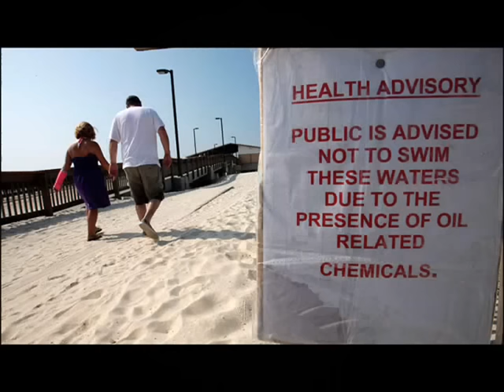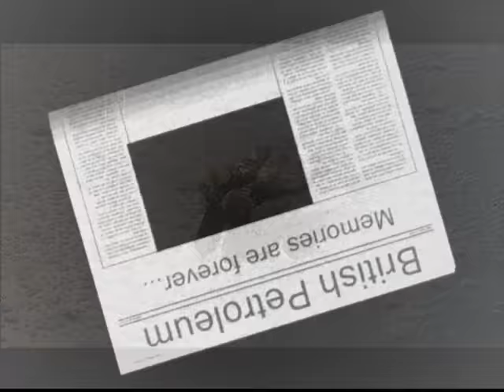BP Oil - Thanks For The Memories..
What US Scientists Are Forbidden To Tell The Public About The Gulf!!! Urgent! Read below.

Both the US government and BP were aware of problems with Deepwater Horizon and nothing was done..

What US Scientists Are Forbidden To Tell The Public About The Gulf!!!

It has been estimated by experts that the pressure which blows the oil into the Gulf waters is estimated to be between 20,000 and 70,000 PSI (pounds per square inch). Impossible to control.

What you are about to read, is what the scientists in the United States are not allowed to tell you in great fear of the Obama administration.

  They are under the threat of severe repercussions to the max..

Scientists confirming these findings cannot be named due to the above, but what they believe, they want to be known by all.

Take a U. S. map, lay it flat and measure inland just the minimum 50 miles of total destruction all around the Gulf of Mexico as to what you will read below.

The carnage to the United States is so staggering, it will take your breathe away.

Should what the scientists who are trying to warn everyone about be even close to being true... all of Florida will be completely destroyed as will everyone and everything on it.

You decide!! Everyone has the right to read what I have just written in this article, as well as to what is written below by the scientists who the Obama administration and BP are trying to shut up.

Please share with as many as you can.

 --Dr. James P. Wickstrom

SUMMARY OF WHAT IS HAPPENING

The super high pressure release of oil from under the earth's crust is between 80,000 to 100,000 barrels per day.

The flow of oil and toxic gases is bringing up with it... rocks and sand which causes the flow to create a sandblasting effect on the remaining well head device currently somewhat restricting the flow, as well as the drilled hole itself.

As the well head becomes worn it enlarges the passageway allowing an ever-increasing flow. Even if some device could be placed onto the existing wellhead, it would not be able to shut off the flow, because what remains of the existing wellhead would not be able to contain the pressure.

The well head piping is originally about 2 inches thick. It is now likely to be less than 1 inch thick, and thinning by each passing moment. The oil has now reached the Gulf Stream and is entering the Oceanic current which is at least four times stronger than the current in the Gulf, which will carry it throughout the world within 18 months.

The oil along with the gasses, including benzene and many other toxins, is deleting the oxygen in the water. This is killing all life in the ocean. Along with the oil along the shores, there will be many dead fish, etc. that will have to be gathered and disposed of.

SUMMARY OF EXPECTATIONS

 At some point the drilled hole in the earth will enlarge itself beneath the wellhead to weaken the area the wellhead rests upon. The intense pressure will then push the wellhead off the hole allowing a direct unrestricted flow of oil, etc.

The hole will continue to increase in size allowing more and more oil to rise into the Gulf. After several billion barrels of oil have been released, the pressure within the massive cavity five miles beneath the ocean floor will begin to normalize.

This will allow the water, under the intense pressure at 1 mile deep, to be forced into the hole and the cavity where the oil was. The temperature at that depth is near 400 degrees, possibly more.

The water will be vaporized and turned into steam, creating an enormous amount of force, lifting the Gulf floor. It is difficult to know how much water will go down to the core and therefore, its not possible to fully calculate the rise of the floor.

The tsunami wave this will create will be anywhere from 20 to 80 feet high, possibly more. Then the floor will fall into the now vacant chamber. This is how nature will seal the hole.

Depending on the height of the tsunami, the ocean debris, oil, and existing structures that will be washed away on shore and inland, will leave the area from 50 to 200 miles inland devoid of life. Even if the debris is cleaned up, the contaminants that will be in the ground and water supply will prohibit re-population of these areas for an unknown number of years.

(End of scientists information release.) From Tom Buyea FL News Service

If you have friends in the Gulf..please share this knowledge.